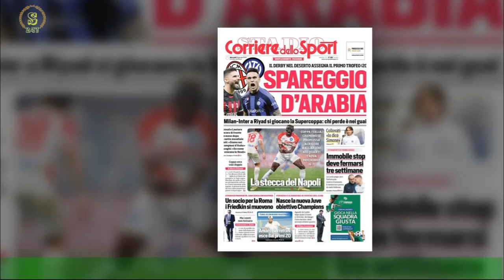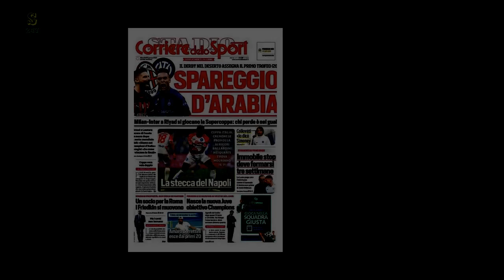Supercoppa, un trofeo vero. perché vale doppio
Più di dieci anni fa, quando allenava il Real Madrid, alla vigilia di un Clasico che assegnava la Supercoppa ,Mourinho disse che quello «è il torneo più importante dell'estate e il meno importante della stagione.Ai giocatori ho detto che non ci siamo preparati per giocare la Supercoppa, ma l’intera stagione.